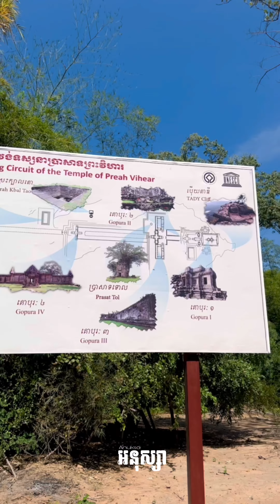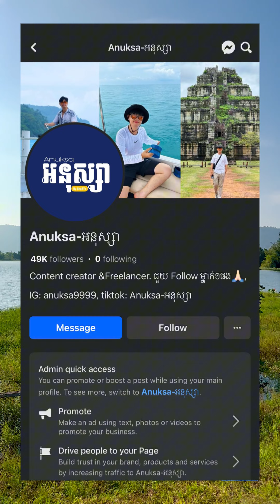claim to Preah Vihear temple by ancient stair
សាកល្បងសមត្ថភាពដោយការដើរឡើងតាមកាំជណ្តើរបុរាណខាងកើតចំនួន2242កាំ ដើម្បីទៅកាន់ប្រាសាទព្រះវិហារដ៏អស្ចារ្យ⛰️🍃
📍ទីតាំងកាំជណ្តើរបុរាណខាងកើត